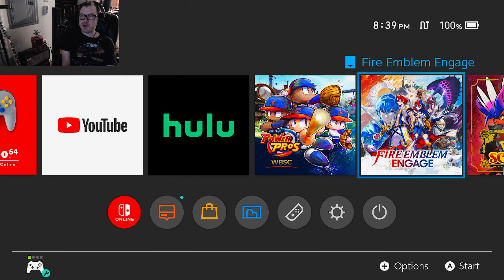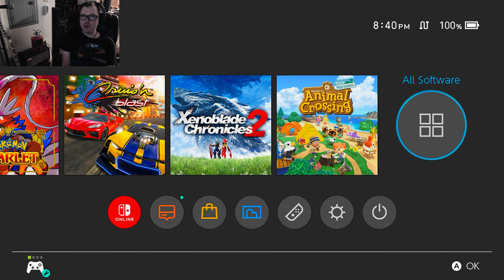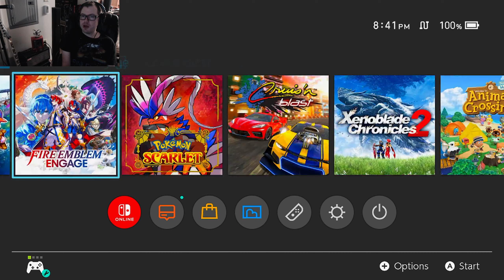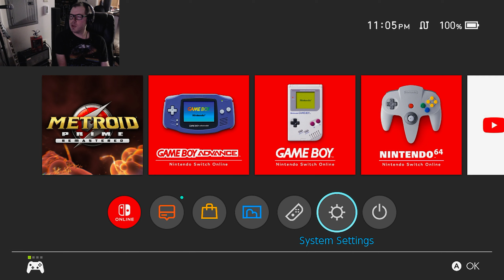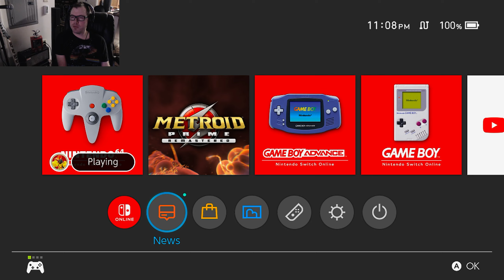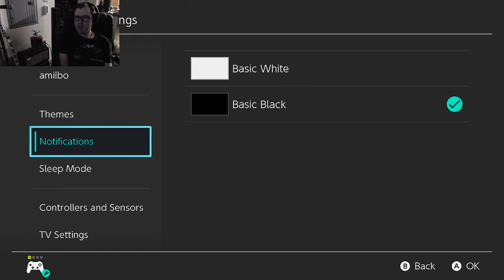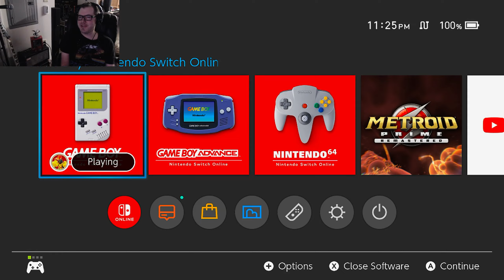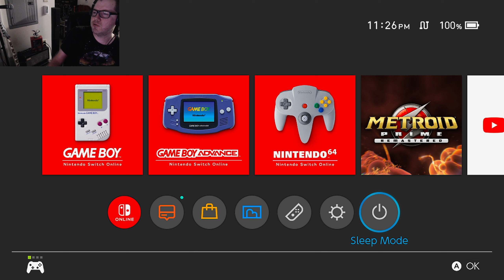Metroid Prime Remastered - Part 2 - Ice & Fire